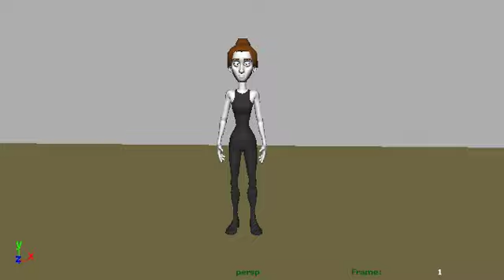Ballet animation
This was my animation final for 3d ani II